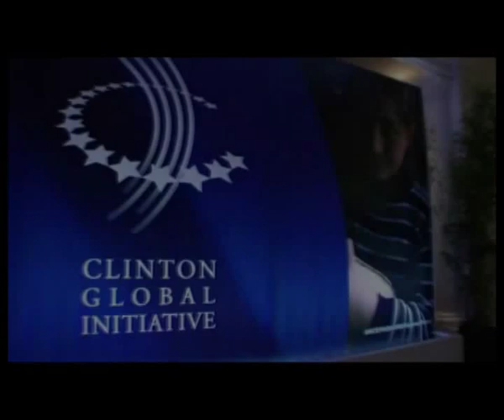Podgorica City of the Future, Energy Efficient Montenegro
Clinton Global Initiative Certificate on the project Podgorica -- City of the Future, Energy Efficient Montenegro was signed by Mr Duško Knežević, President of Atlas Group, Mr Miomir Mugoša, Mayor of Podgorica and Mr Enrico Malerba, Executive Director of EPCG.

Podgorica -- Grad budućnosti, energetski efikasna Crna Gora

Sertifikat Klinton globalne inicijative o projektu Podgorica - Grad budućnosti, energetski efikasna Crna Gora potpisan je od strane dr Duška Kneževića, predsjednika Atlas grupe, dr Miomira Mugoše, gradonačelnika Podgorice i Enrica Malerbe, izvršnog direktora EPCG-a